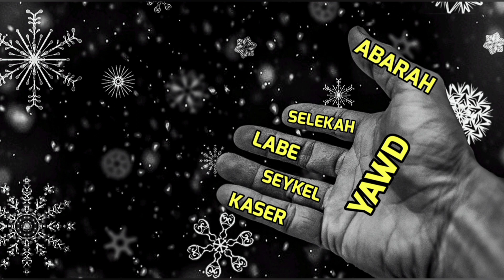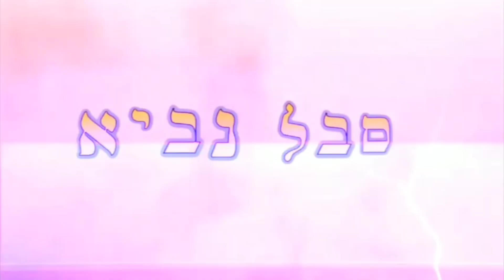The Right Hand of The Father Explained